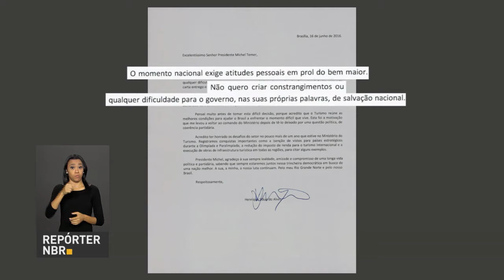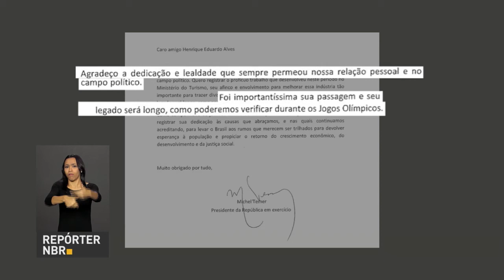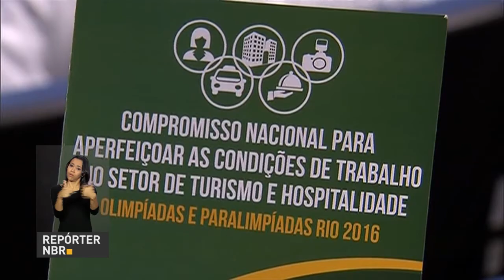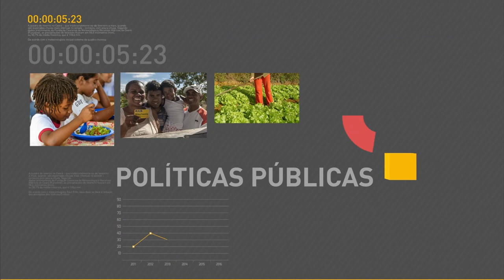Inscrições para o Fies começam em 24 de junho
REPÓRTER NBR 12h - 17.06.16: Exoneração a pedido do Ministro do Turismo é publicada.no Diário Oficial  Presidente em exercício agradece trabalho realizado por ele. Governo federal anunciou a expansão do Fies. Inscrições para o fundo serão abertas em 24 de junho. E mais: para mais de 60% dos atletas olímpicos esta será a primeira participação em Olimpíadas.